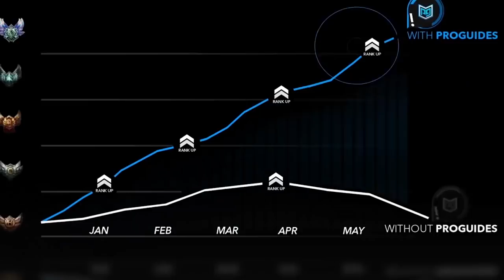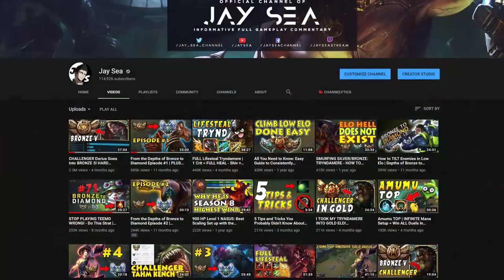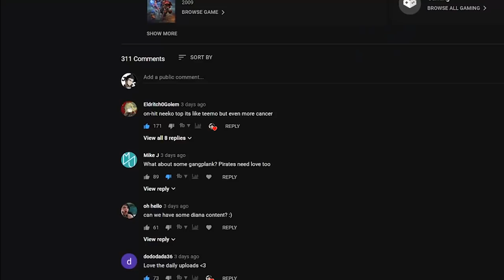All You Need STARTER | How to Consistently SOLO CARRY Low Elo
Common mistakes in low elo or ''elo hell'' include not farming properly, prioritising kills over farm and objectives which causes inconsistencies in games where kills don't fall into your lap. In this video I share the most consistent macro efficient ways to always carry your games in low elo solo queue.

➤ Outro Music
● Runescape 07 - Unknown Land (Trap Remix)